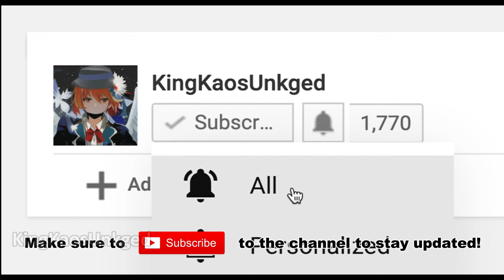🦈 Sharkbite Hammer Head Shark VS Golden Speedboat 🥇🚤